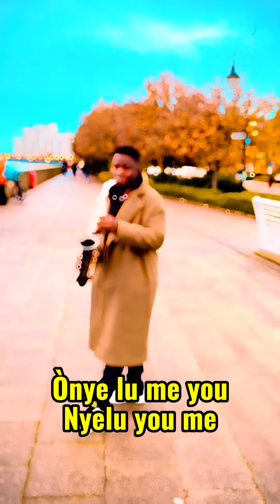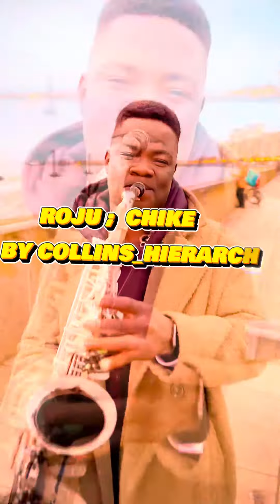Roju by @OfficialChike Someone tag him abeg.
Roju by Chike. Ọ bụzi gịnị kam' na-achọ nụ
Imana Chukwu agọzi go mụ
Ònye lu me you
Nyelu you me
What am I what am I looking for?
Say my God, e don bless me oh
He give me you, give you me
Ọ bụzi ka ife nlacha sị asọ
Ọ bụzi ka ife mmicha sị amị
My baby you know say you you go love me
Adaugo adaugo (ah ah)
Akwaugo akwaugo (ah ah)
When I call your name shakara for me